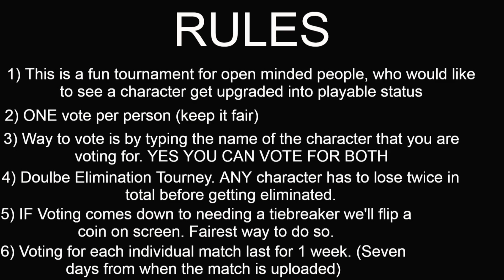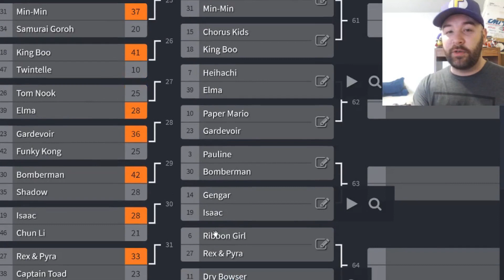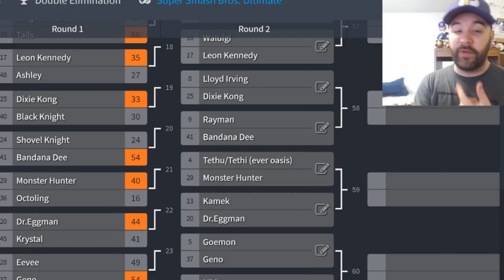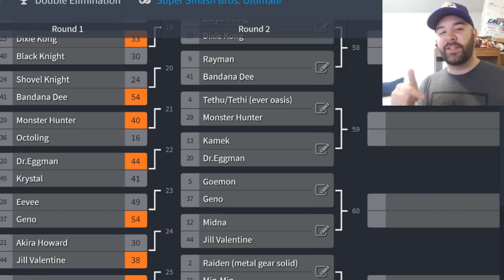Monster Hunter vs Tethu | Smash Bros UPGRADED Tournament #21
Today we have a brand new character that hasn't been in any tournament before, Tethu/Thethi from the Ever Oasis series and their opponent is the Hunter from Monster Hunter